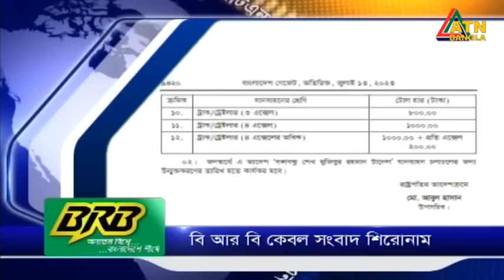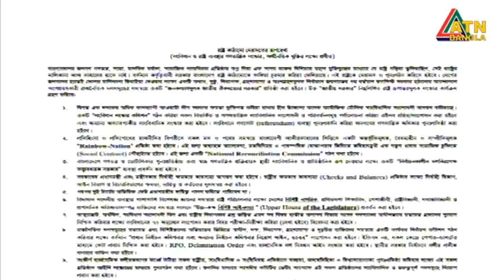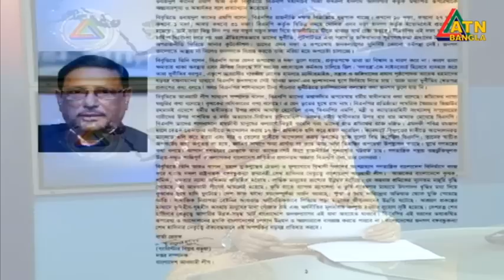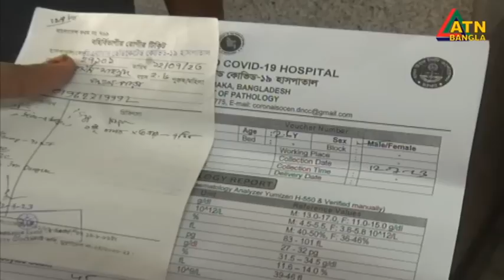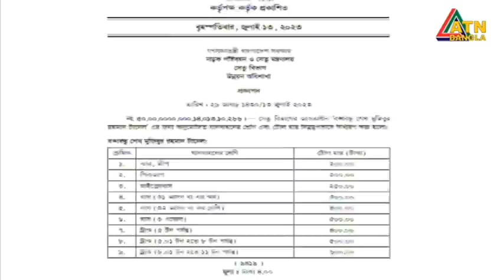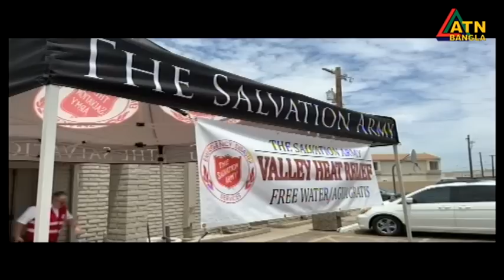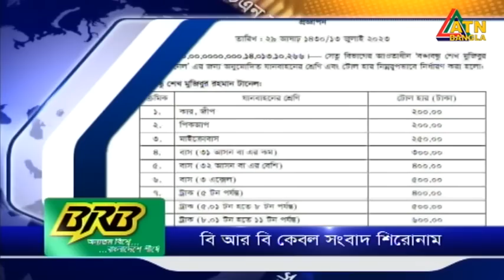এটিএন বাংলা সকাল ৭ টার সংবাদ । 14.07.2023 | Bangla Khobor | Bangla News | ATN Bangla News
News Presented by- Marzia Mira

এটিএন বাংলা সকাল ৭ টার সংবাদ